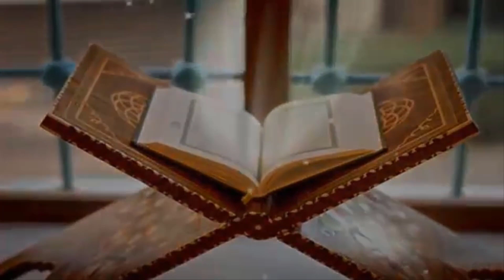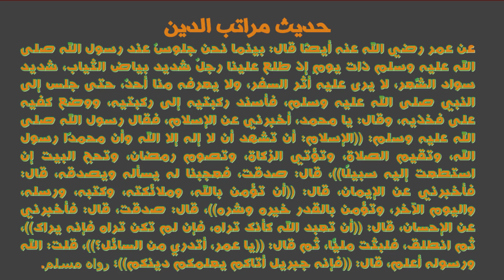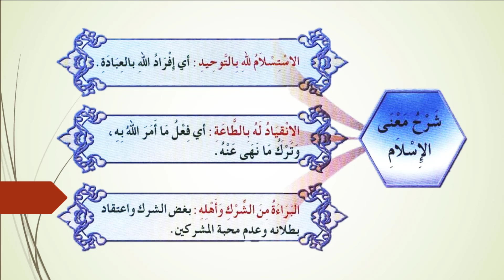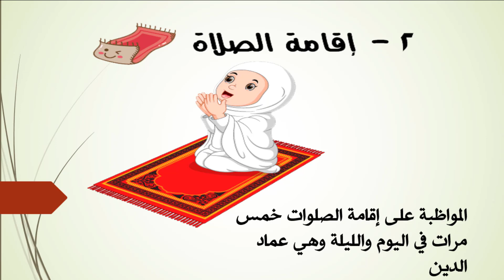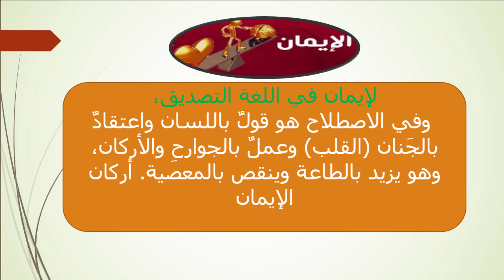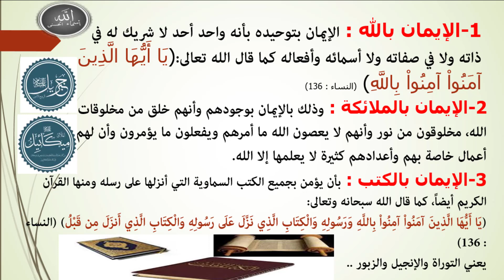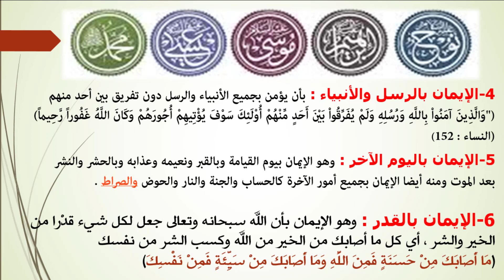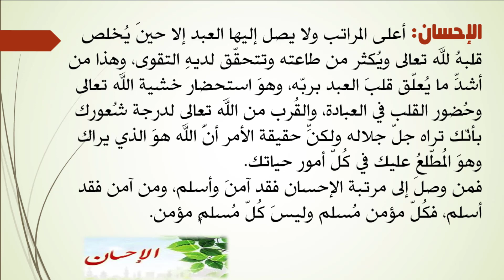درس مراتب الدين الاسلام والإيمان والإحسان--------المستوى السادس---------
أساسيات قواعد اللغة العربية ، سلسلة دروس تخدم تلاميذة المستويات الإبتدائية في المغرب.
من بين الصعوبات التي يتلقاها الطالب في اللغة العربية مسألة فهم القواعد الاساسية واعراب المفردات والكلمات والجمل، ساحاول من خلال هذه الفيديوهات تبسيط الاعراب حتى يفهمه الجميع.
في هذا الفيديو سأشرح بعض الأساسيات التي يجب ان تتعلّمها بداية من اقسام الكلمة وقواعد الاعراب في الاسم والفعل والحروف، والجمل الاسمية والفعلية.